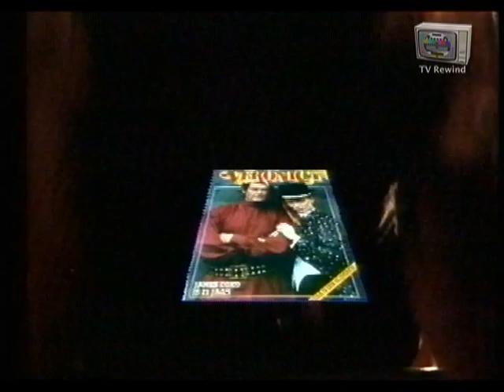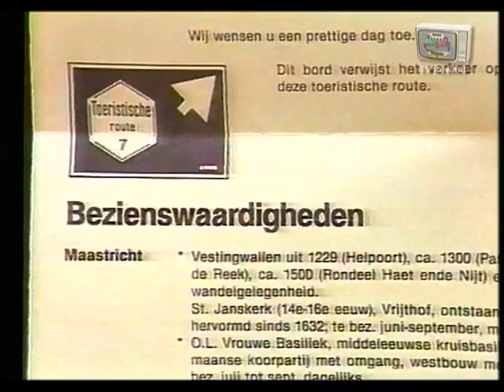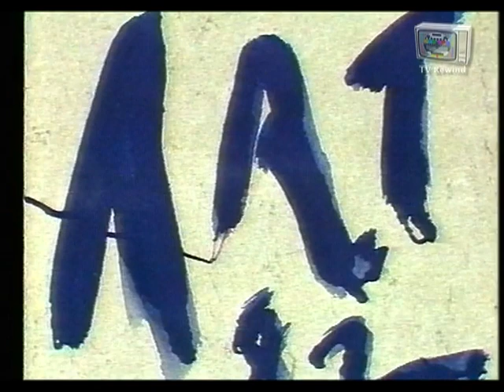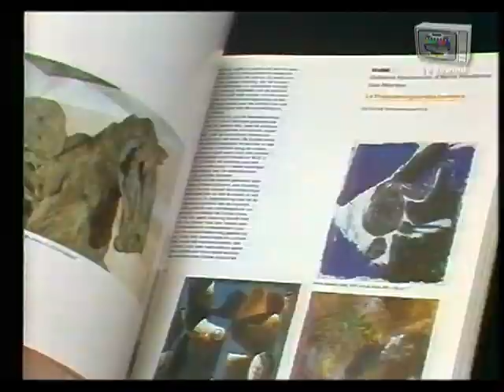Veronica promo agenda en omroepster - 1983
Promo voor het Veronica blad, gevolgd door
de Veronica agenda met diverse uitgaan-tips.
Met de stem van Bart van Leeuwen.
Als laatste sluit Veronica omroepster Marijke Benkhard
de uitzending van die dag af.
Uitgezonden op zondag 26 juni 1983.